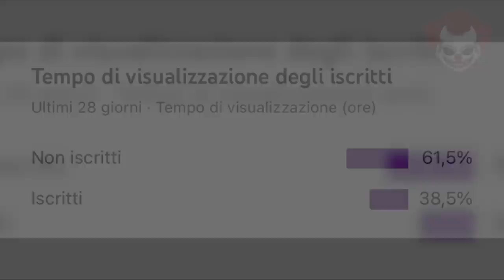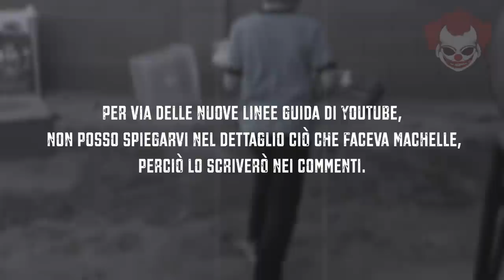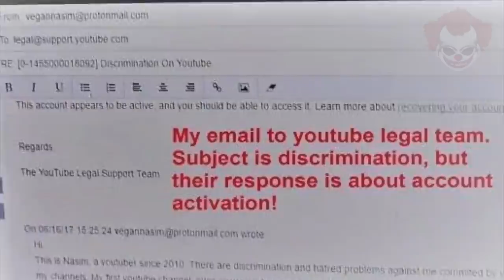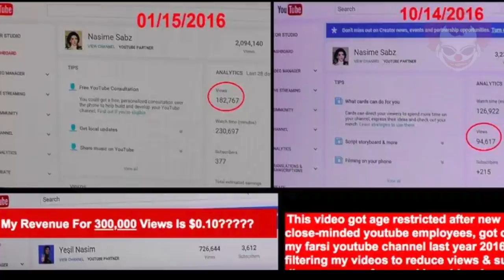Il Lato Oscuro di 3 YouTuber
In questo video sono presenti contenuti lievemente o moderatamente scioccanti, opportunamente censurati e contestualizzati a scopi didattici, documentaristici o di altro tipo.